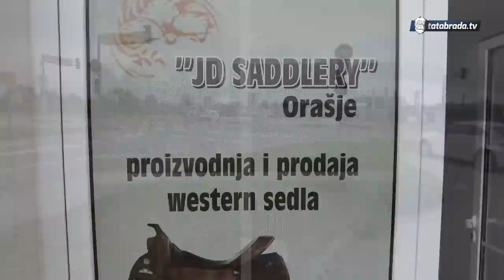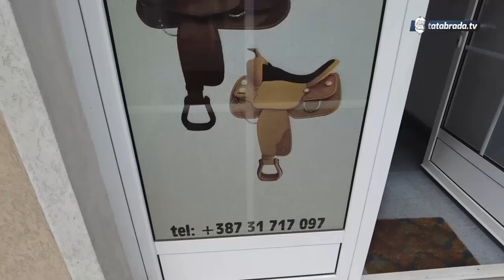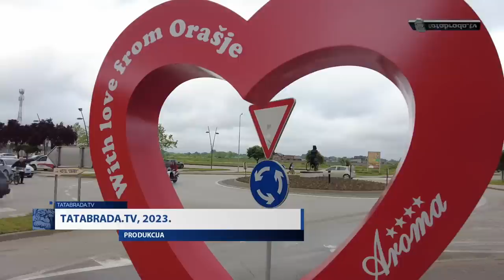"Ne razmišljam o odlasku iz BiH. Uslovi u našoj firmi ne mogu biti bolji!"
Luksuzna sedla iz Orašja izrađuju se ručno, veoma zahtjevna za izradu od vrhunskih materijala.

Prije 16 godina njemačka firma Saddlery krenula je u poslovni projekat u Orašju, proizvode nešto što se ne proizvodi u Evropi. Zahtjevna vestern-sedla za jahanje.

Mala, ali uigrana ekipa iz Orašja njih ukupno 12, dnevno proizvedu tri do četiri sedla.
Uspiju godišnje proizvesti oko hiljadu sedala koja šalju u zapadnu Evropu, Australiju, Kanadu, Ameriku, Južnu Afriku...

ĆEHAJE B.B,
Srebrenik 75350